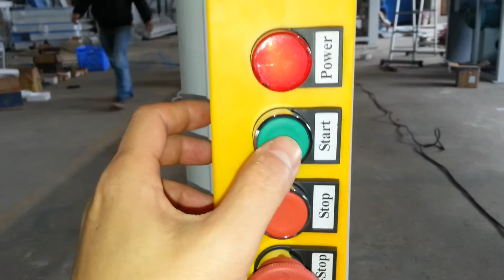SUNTECH Tubular Fabric Reversing Machine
SUNTECH Tubular Fabric Reversing Machine is for turning the cylindrical shape pure fabrics inside out before they are ready to be dyed and does not cause any damage to the after dyeing.